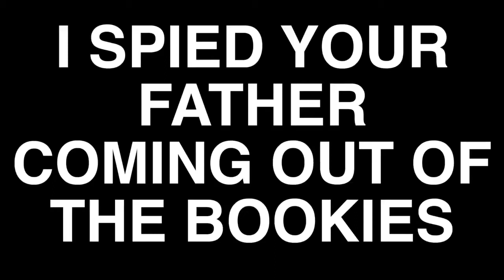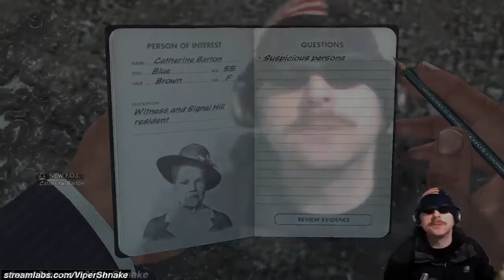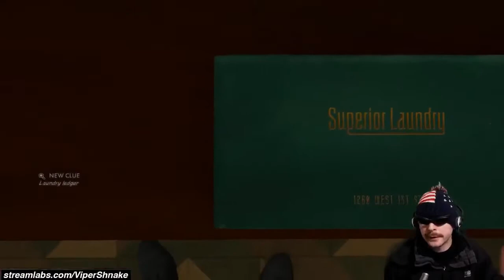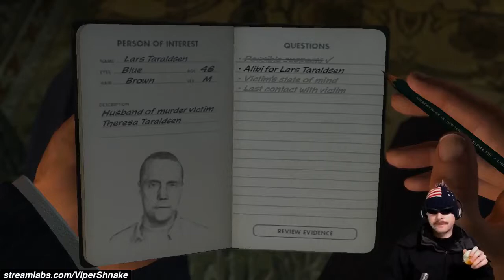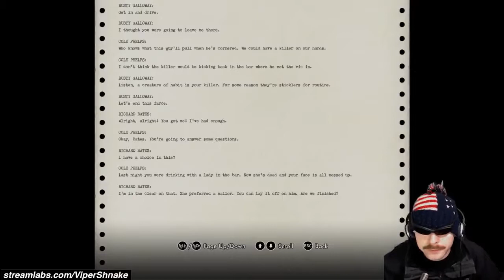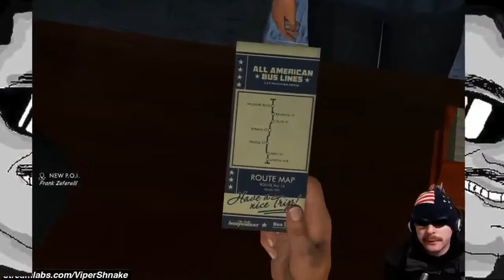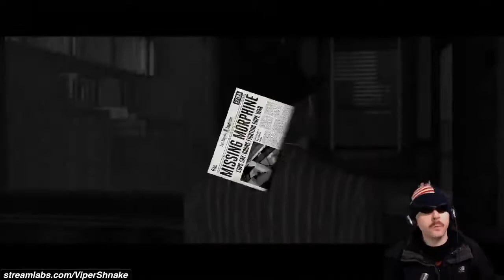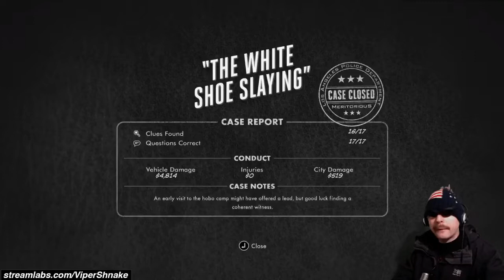Fontaine - LA Noire The White Shoe Slaying 21st April